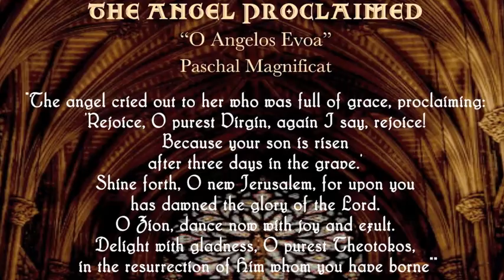THE ANGEL PROCLAIMED / ELENI TRAGANAS, Composer - ALESSIO FARINA, Bass-Baritone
THE ANGEL PROCLAIMED - "O Angelos Evoa" - ELENI TRAGANAS, Composer / ALESSIO FARINA, Bass-Baritone with THE ALEXIAD MEN'S CHORUS / Recorded LIVE! at Saint Patrick's Cathedral NYC, May 19th 2016 - "An Evening of Eastern & Western Sacred Music"

Paschal Magnificat
"The angel cried out to her who was full of grace, proclaiming: 'Rejoice, O purest Virgin, again I say, rejoice!
Because your son is risen after three days in the grave.'
Shine forth, O new Jerusalem, for upon you has dawned the glory of the Lord. O Zion, dance now with joy and exult. Delight with gladness, O purest Theotokos, in the resurrection of Him whom you have borne."

THE ALEXIAD MEN'S CHORUS:
Tenors:
Nathan Fletcher, Billy Kerkenides, Carlos Perez, Matthew Perez, Richard Schaller, Nathan Riehl, Theodore Zavales
Basses:
Jonathan Caro, Alessio Farina, Stephen Kirchgraber, Konstantin Kontos, Michal Misina, Constandinos Tsourakis